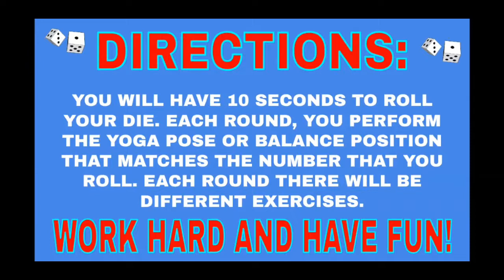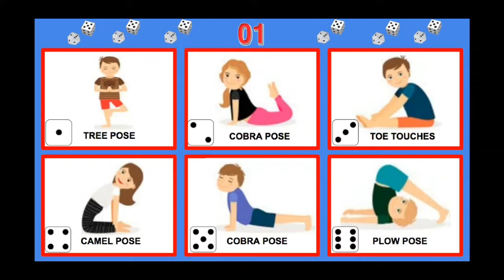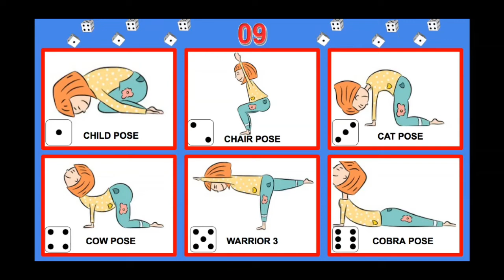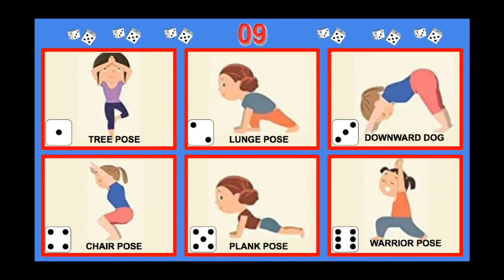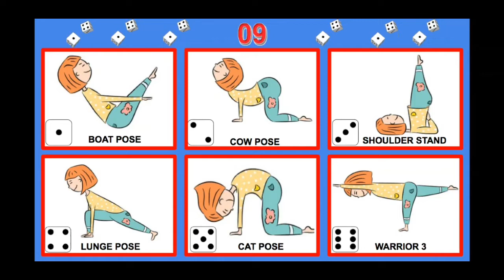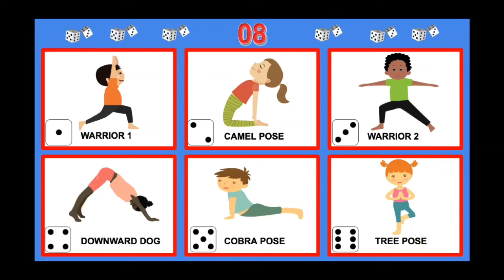Dice Fitness Balance and Yoga PE activity or BRAIN BREAK!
Grab a die and enjoy this balance/yoga exercise activity. Roll your die, and then perform the balance/yoga pose that is next to the number you roll. You will hear a guitar strumming to help you get ready to roll and prepare for next pose. Have fun!

Clip Art:
FreePik with license
Gifs:
Giphy.com

Thanks so much for visiting my channel! I'm from Texas & living the dream as an Elementary PE Teacher! PE with Coach Smith focuses on providing  fun and engaging activities  such as: instant activities/warm ups, throwing/catching games, dodging/tagging games, sports skills such as basketball, soccer,  volleyball, and many more! I LOVE incorporating core subjects in my lessons.  I also really enjoy holiday themed activities for those special days and months that we celebrate! I love hearing your ideas, so please post any in the community part of my channel, or comment on any videos!

I add content every week, and don't always post it on social media! Thanks!